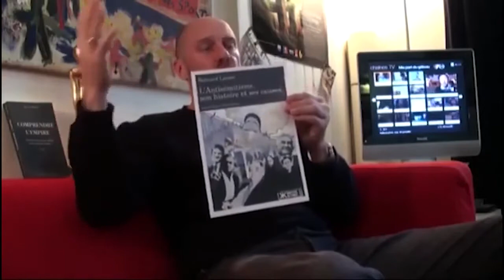Alain Soral – La maison d'édition Kontre Kulture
KONTRE KULTURE, Soral, Abécédaire
Kontre Kulture par Alain Soral